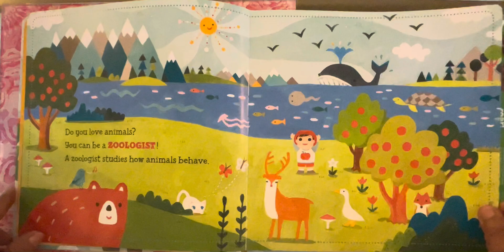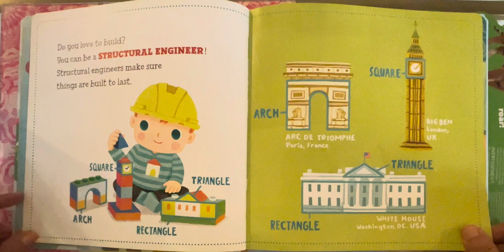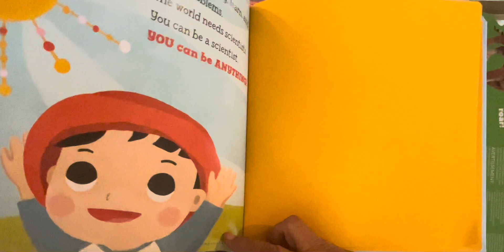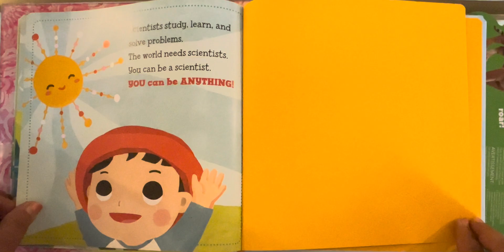[ Scientist] You can be Anything | Baby Loves Scientists | You can become A Scientist too !!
Baby loves Scientists, you can be anything